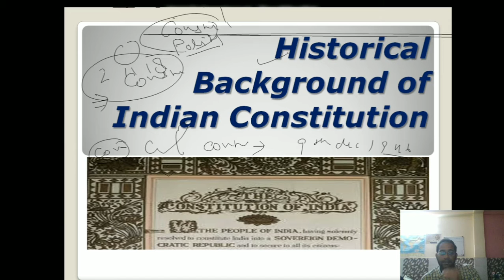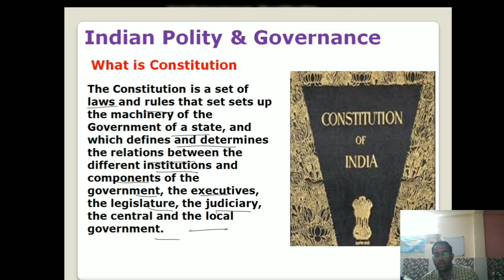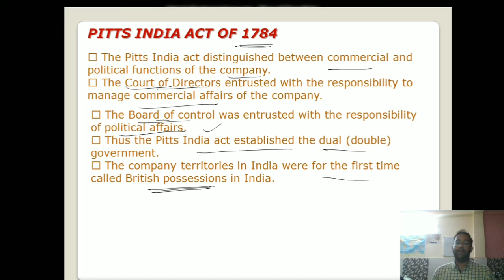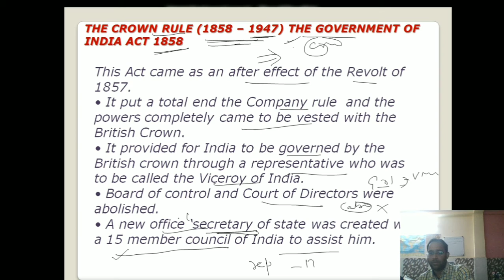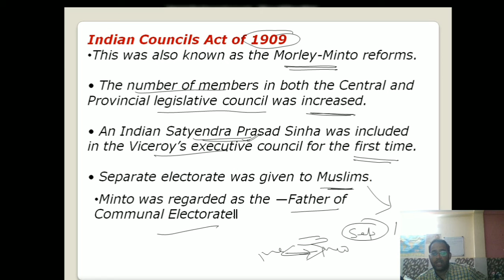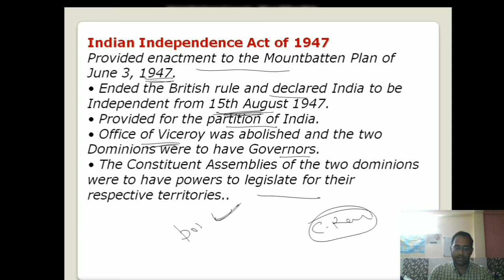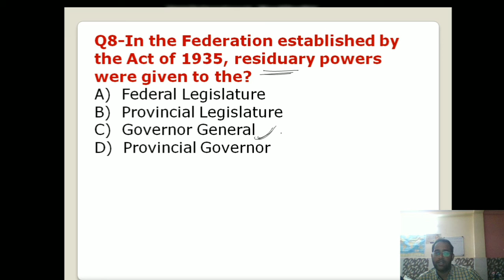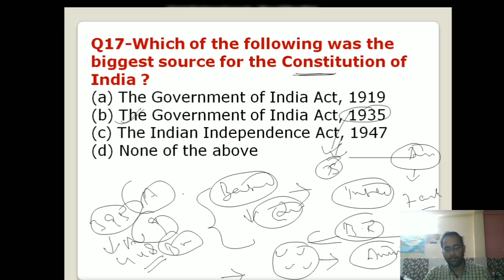L1| INDIAN POLITY | Historical background of Indian constitution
Important for all competitive examinations...